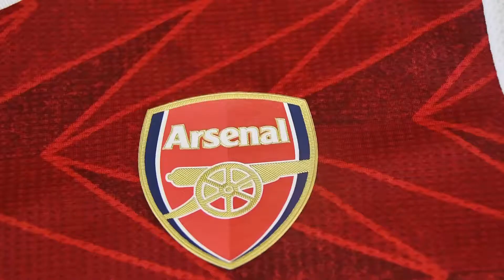Arsenal 2020/21 Home Shirt(Player Version) - Active Maroon/White